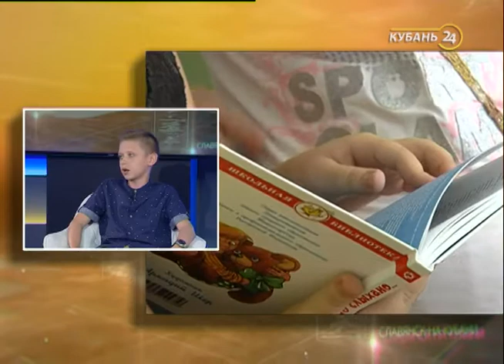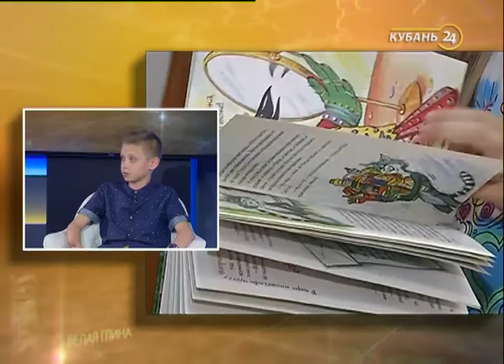Посетитель библиотеки Матвей Фролов: помню, как был горд, когда мне вручили читательский билет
В гостях у программы «День Кубань 24» — читатель библиотеки Матвей Фролов.
Читают ли наши дети? Интересуют ли их книги? Гость развеял опасения о потере интереса к чтению подрастающего поколения.